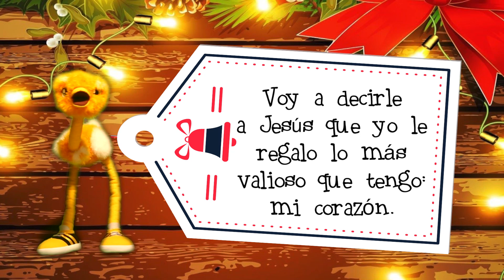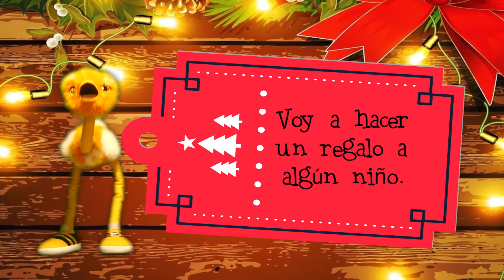Adviento con Teo: Los villancicos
Teo ya está preparando sus villancicos. ¿Y tú? ¿Ya tienes preparado algún villancico para cantar al Niño recién nacido? Teo nos revela cuál es el siguiente personaje para añadir a nuestro belén y nos propone un nuevo propósito que nos ayudará a hacer de nuestro corazón un lugar donde el Niño Jesús querrá venir con mucho gusto.